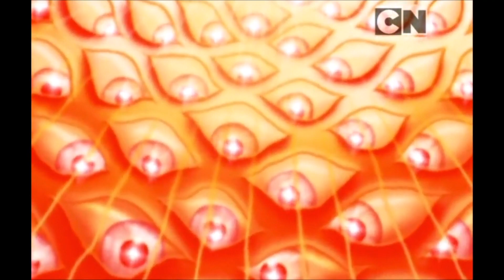Various Villain Defeats XLVI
The Black Hole from Orion and the Dark
King Dice from The Cuphead Show
Order/Overlorder/Smollusk from Splatoon 3: Side Order
Wheatley from Maggie Sea’s Portal Series
GLaDOS from Maggie Sea’s Portal Series
Chase Young from Xiaolin Chronicles
Scar from The Lion King
Syd White from Cocaine Bear
Dr. Zara from Abominable
Shere Khan from The Jungle Book
Emperor Palpatine and Darth Vader from Angry Birds: Star Wars
Solomon from Battlefield 3